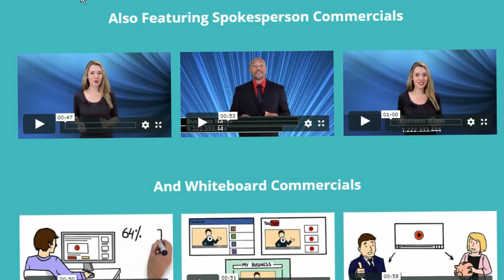Video Agency Studio